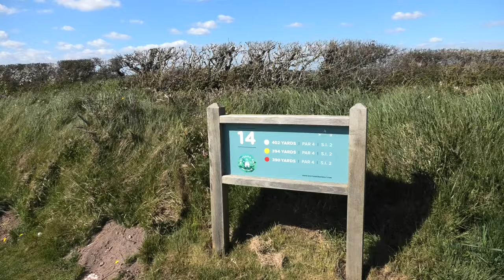WHITSAND BAY GC COURSE VLOG. Holes 13-15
In today’s video it’s the Biggest Battle in Golf... no it’s not the Open Championship or the Tiger Woods V Phil Mickleson contest.
This is Cornwall V Devon.
This is Neal Allen V Darren Sturman...
Filmed at the stunning and challenging Whitsand Bay Golf Club here in Cornwall.

★ HELP FUND BIG Oggie Golf BY BUYING US A COFFEE. Regular prizes give away too

My Equipment:
Current Main Camera… ► Panasonic HC VX1
Current Small Camera Canon G&X Mk3